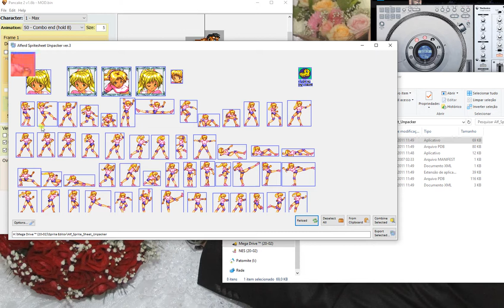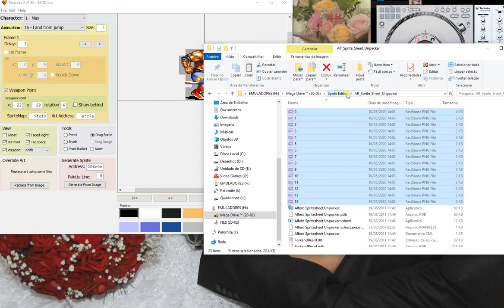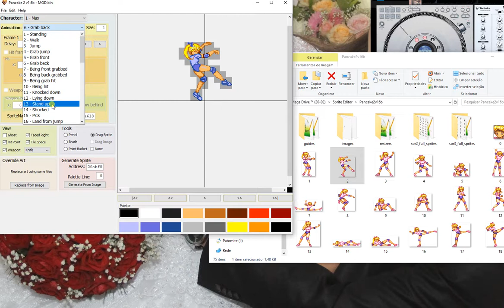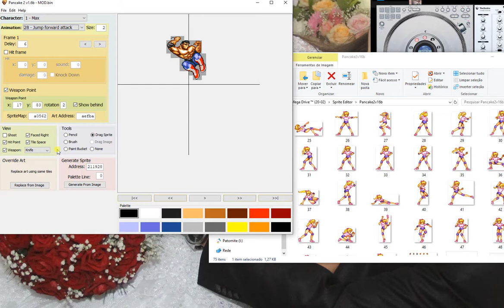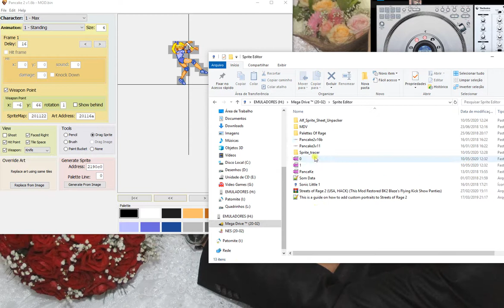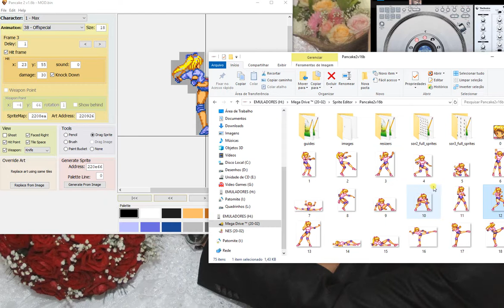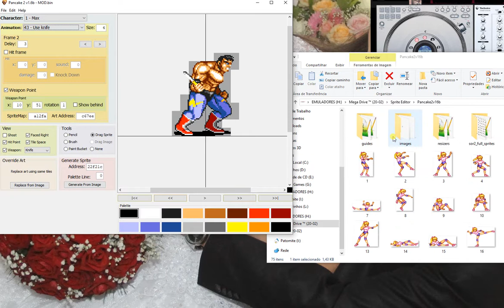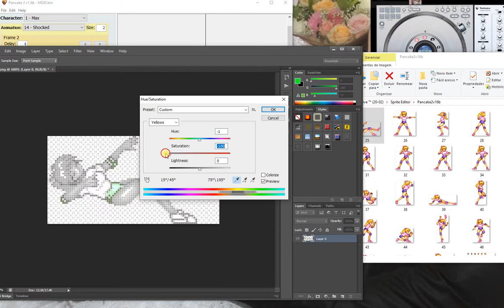EDITANDO ROM HACKING PANCAKE SOR2